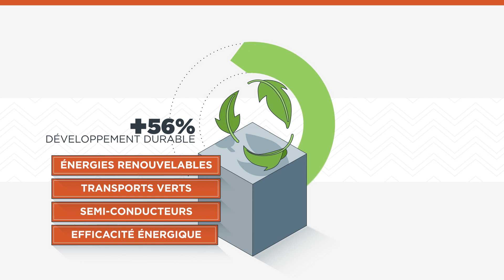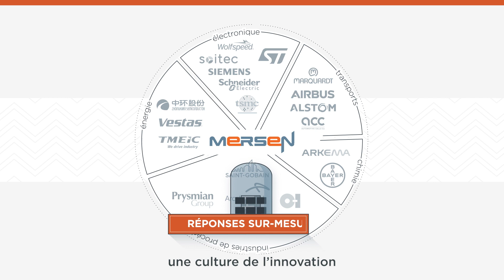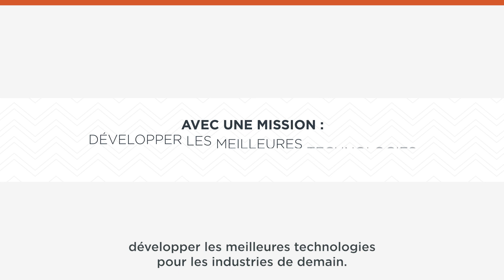Présentation du Groupe Mersen en 2023 : qui sommes-nous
Mersen est un expert mondial des spécialités électriques et des matériaux avancés pour les industries High-Tech. Présent dans 34 pays avec plus de 50 sites industriels et 18 centres de R&D, Mersen développe des solutions sur mesure et fournit des produits clés à ses clients pour répondre aux nouveaux défis technologiques qui façonneront le monde de demain.

Depuis plus de 130 ans, Mersen innove sans cesse pour accompagner et satisfaire les besoins de ses clients. Que ce soit dans l’éolien, le solaire, l’électronique, le véhicule électrique, l’aéronautique, le spatial et bien d’autres secteurs encore, partout où les techniques avancent, il y a un peu de Mersen.

Version Française publiée en Juillet 2023